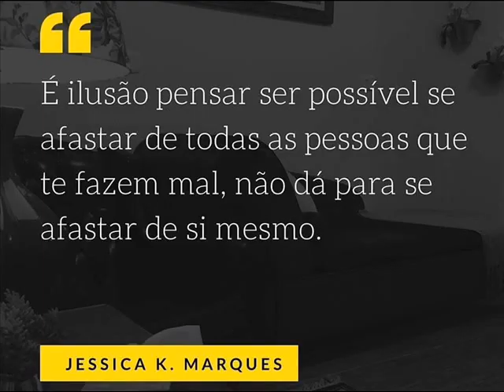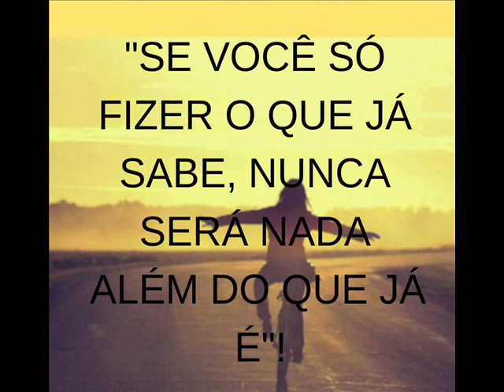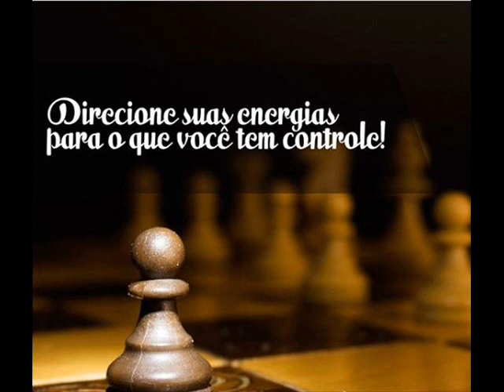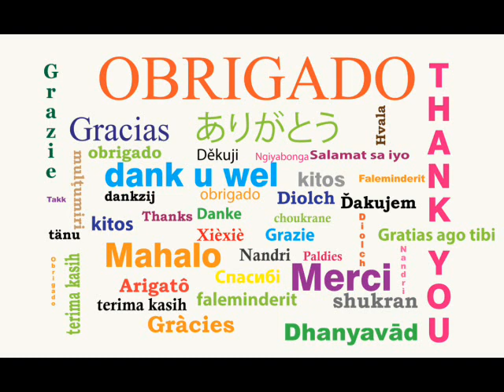20190331 Psicanalista Ubaldo Rizzaldo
O PSICANALISTA UBALDO RIZZALDO no tratamento em psicanálise propicia o espaço para que pensamentos e sentimentos esquecidos e incontroláveis do paciente encontrem palavras e gestos. Que sejam estes assuntos conversados entre analista e paciente de tal modo a serem superados e esquecidos de maneira saudável. Sou psicanalista para adultos e idosos. Atendimento ONLINE por Skype ou WhatsApp e PRESENCIAL em Santos/SP

O PSICANALISTA UBALDO RIZZALDO tem o  propósito no exercício da psicanálise de inspirar cada vez mais pessoas na busca por algo que faça sentido a elas, para que cada indivíduo possa ser melhor para si mesmo e para o outro, a fim de que cada ente humano possa conviver de forma mais harmoniosa onde quer que esteja, e assim tenha força, equilíbrio e sabedoria para transformar o mundo ao redor. Sou psicanalista para adultos e idosos. Atendimento ONLINE por Skype ou WhatsApp e PRESENCIAL em Santos/SP.

O PSICANALISTA UBALDO RIZZALDO NA prática psicanalítica almeja ajudar as pessoas tanto a se tornar mais conscientes do seu funcionamento emocional como a desenvolver uma capacidade maior de tolerância e convivência com uma gama mais ampla de experiências emotivas.
PSICANALISTA UBALDO RIZZALDO
__Contatos para consulta: